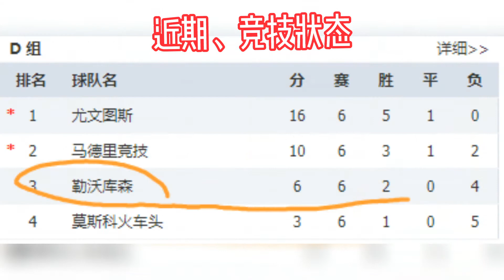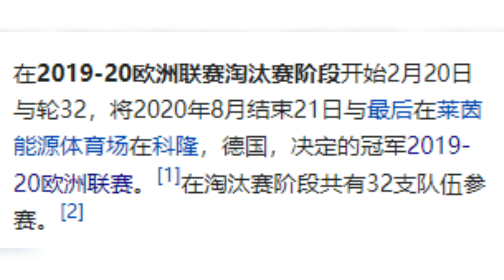欧罗巴杯8进4 8月11日凌晨三点 勒沃库森VS国际米兰